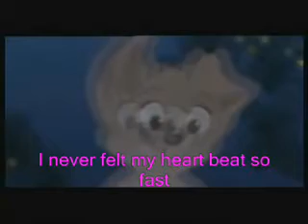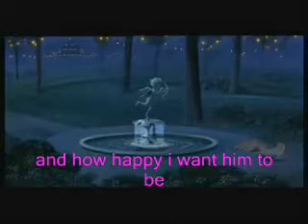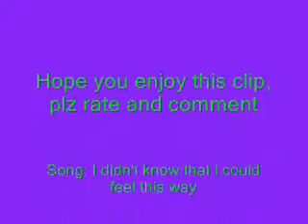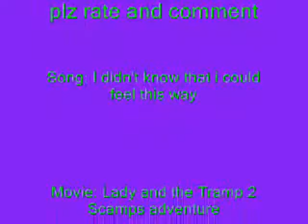I Didn't Know That I Could Feel This Way with lyrics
Hope you enjoy this song plz rate and comment